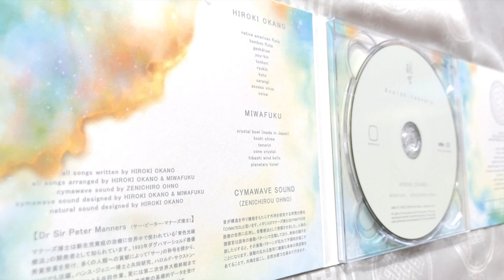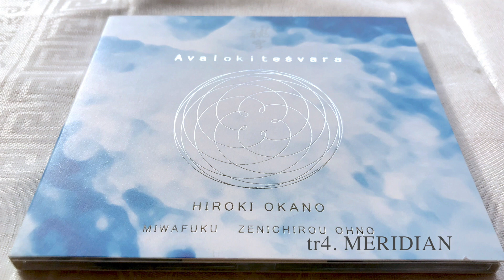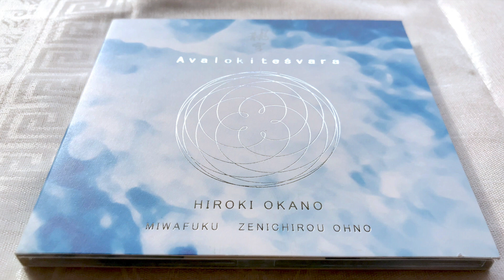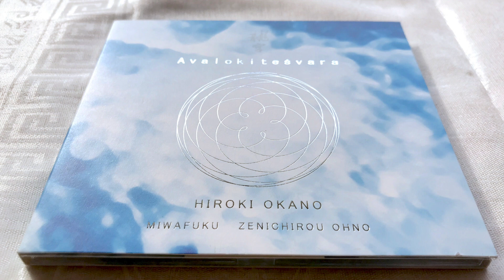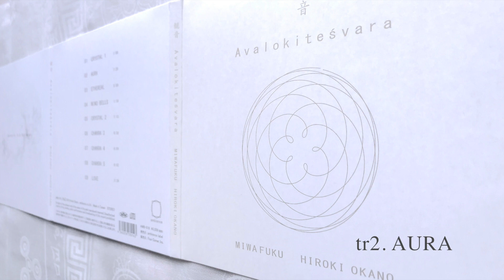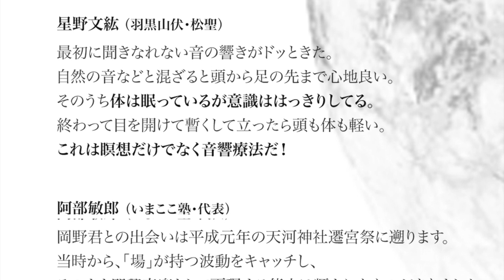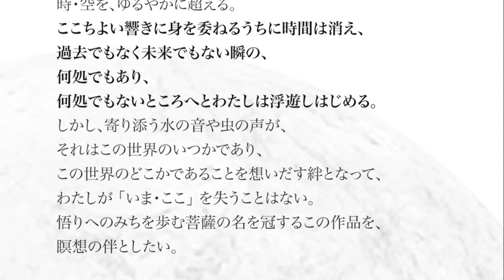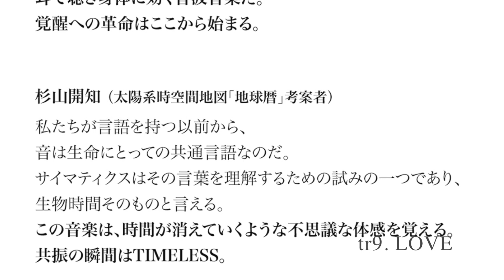龍宮・観音 Avalokiteśvara demo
『龍宮 Avalokiteśvara』

岡野弘幹　三輪福　大野善一郎
HIROKI OKANO, MIWAFUKU, ZENICHIROU OHNO

01 INTO THE OCEAN
02 IMMUNITY
03 AURA ２
04 MERIDIAN
05 CRYSTAL3
06 LIVER
07 CELL REGENERATION
08 SPACE SIGNAL
09 ALLERGY REMOVAL
10 VITALITY

native american flute, bamboo flute, gankdrum, you-kin, Tonkori, Ryukin,Koto, Sarangi, Access virus, Voice

MIWA FUKU
crystal bowl (made in Japan), koshi chime, Tenorin, Cone crystal, Hibachi wind bells, Planetary tuner

CYMATICWAVE SOUND ( ZENICHIROU OHNO）

NATURAL SOUND recorded by HIROKI OKANO & SATORU NAKADA

発売元：アンビエンス
販売元：フォーコーナー
AMB-017　¥3,056（税別）　¥3,300（8%税込）

『観音 Avalokiteśvara』

岡野弘幹　三輪福
HIROKI OKANO, MIWAFUKU

01 CRYSTAL 1  (1:09)
02 AURA  (7:29)
03 ETHEREAL  (5:59)
04 WIND BELLS  (1:18)
05 CRYSTAL 2   (7:13)
06 CHAKRA 3   (8:38)
07 CHAKRA 4  (6:04)
08 CHAKRA 5  (6:02)
09 LOVE  (3:39)

HIROKI OKANO: native american flute, bamboo flute, gankdrum, you-kin
MIWAFUKU: crystal bowl (made in Japan), koshi chime, tubelar bells

CYMATICS SOUND by ZENICHIRO ONO

AMB-016　¥3,056（税別）　¥3,300（8%税込）

Dedicate for Dr.Sir Peter  Manners

『CYMATICS 』とは、音が特有の形を作り出す性質の事を言います。
イギリスのマナーズ博士によって研究開発された音響療法です。人体の諸器官は固有の振動パターンで活動しており、身体の調子を崩したりすると、その振動パターンが乱れて不調和を起こすとしています。振動の乱れる箇所に健康な身体の周波数をあてることで、共鳴を起こし、自然治癒力を高めて行きます。
  【Dr Sir Peter Manners(サー・ピーター・マナーズ博士)】
マナーズ博士は新生児黄疸の治療に世界中で使われている「青色光線療法」の開発者として知られています。1993年ダグハマーショルド最優秀賞受賞を受け，多くの人類への貢献によって「サー」の称号を授かり、WHOでも活躍。ハンス・ジェニー博士と共同研究、ハロルド・サクストン・バー教授との書簡による共同作業、更には第二次世界大戦終結までドイツにおいて研究されていた、人体内周波数の基礎的データを受け継ぎ、これらを人間の医療分野へ約半世紀の年月をかけて音響療法として発展させました。

アルバム・ジャケットのシンボルデザインは「地球暦」のご協力を得て
金星と地球の周期から見えてくる宇宙の花「 Space Flower」をモチーフにしています。